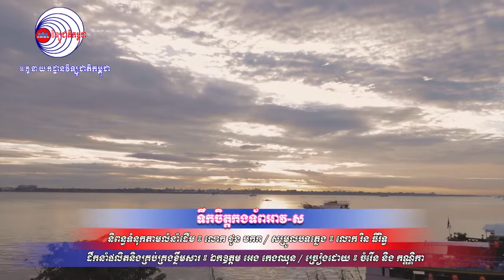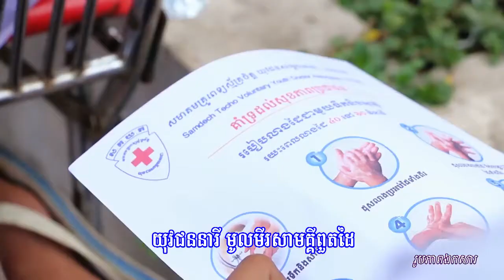ទឹកចិត្តកងទ័ពអាវ ស | ចំរើន និង កណ្ណិកា-Moha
[OFFICIAL VIDEO]
Seth Rean Phleng & Entertainment
Link for music create...

បទ៖ ទឹកចិត្តកងទ័ពអាវ ស
សម្រួលបទភ្លេងថ្មីដោយ៖ លោក រិន ធីរិទ្ធ (គ្រូប៉ែត)
និពន្ធទំនុកច្រៀងដោយ៖ លោក ជួន មករា
ច្រៀងដោយ ៖ លោក ញឹម ចំរើន និង អ្នកនាង យ៉ុង ចាន់កណ្ណិកា
ដឹកនាំផលិតនិងគ្រប់គ្រងខ្លឹមសារដោយ៖ ឯកឧត្តម អេង កេងឈុន
ផលិតដោយនាយកដ្ឋានផលិតកម្មវិធីវិទ្យុ អគ្គនាយកដ្ឋានវិទ្យុជាតិកម្ពុជា នៃក្រសួងព័ត៌មាន

សូមចុចលីងនេះជាសមាជិកក្នុងក្រុបលេងអ័កលើទូរសព្ទORG021 Free chat
Group-Enjoy with our Group Telegram (Link below) for Sharing...

សូមចុចលីងនេះមើលមេរៀនវិដេអូជាច្រើន Free Video
Group-Enjoy with our Group Channel Telegram (Link below) for Learn, Sharing...